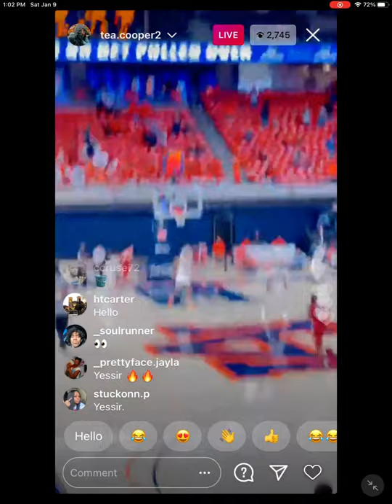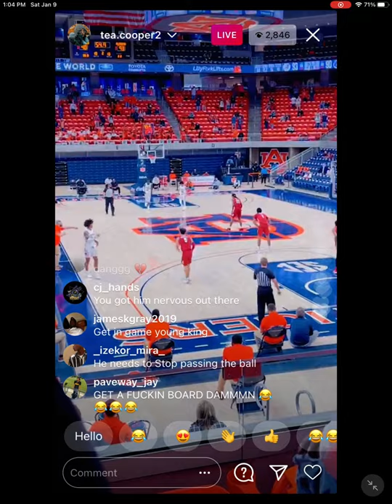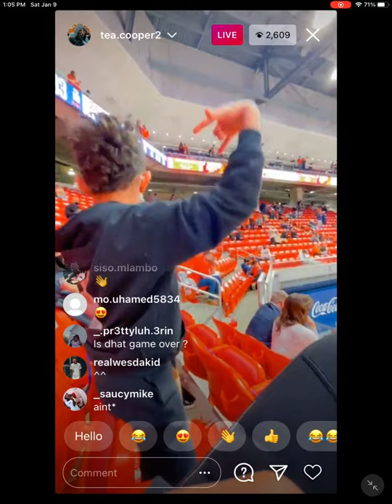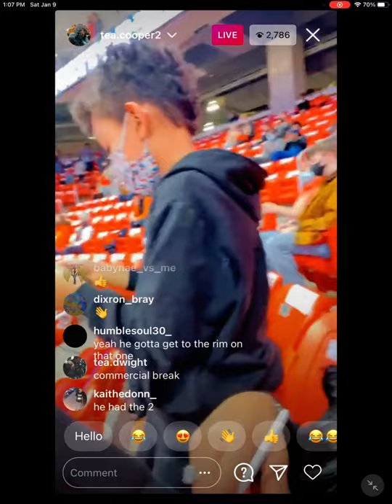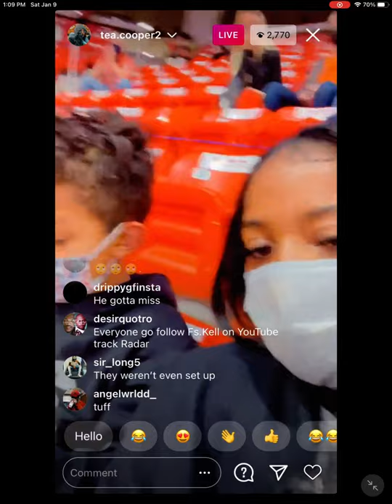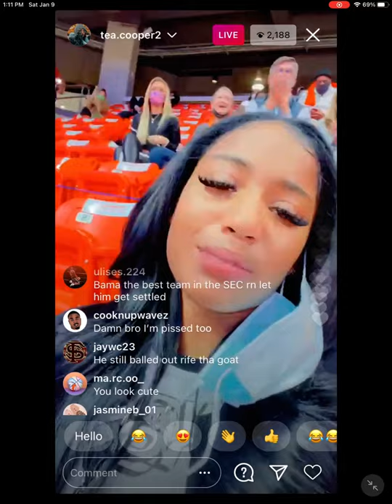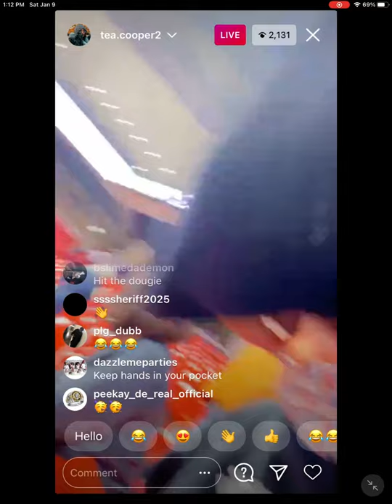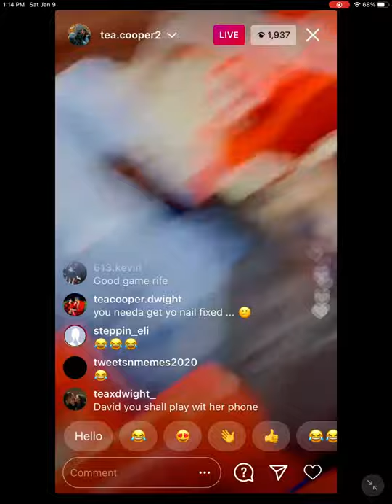Te’a Cooper IG Live 01/09/21